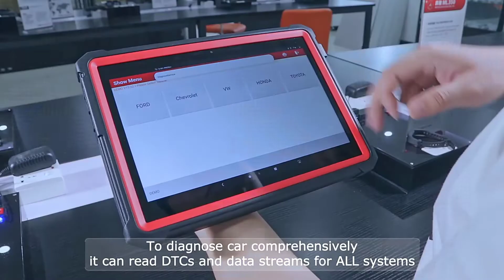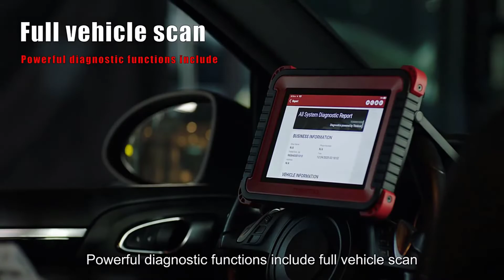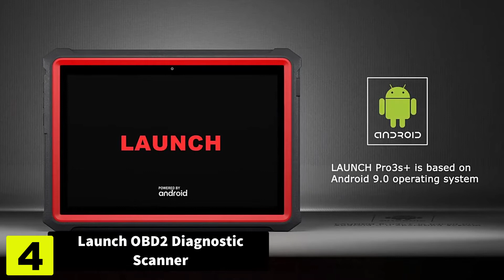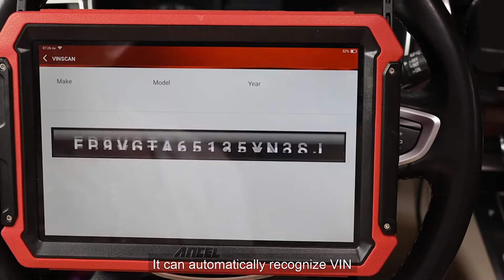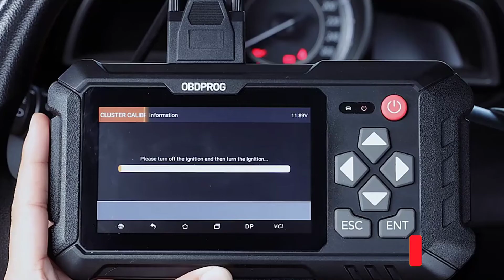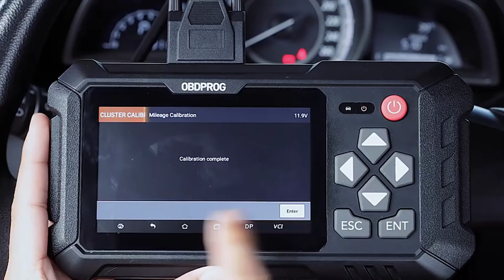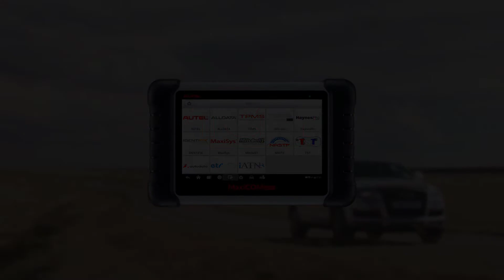Top 5 Best Odometer Correction Tool Review (2022)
Best Odometer Correction Tool From "LATEST GADGETS ZONE".These Odometer Correction Tool are
very useful. You can buy these Odometer Correction Tool from Aliexpress.

Product Link:

1.Autel OBD2 Scanner Tools

2.Obdprog OBD2 Diagnose Tools

3.Ancel OBD2 Diagnostic Tools

4.Launch OBD2 Diagnostic Scanner

5.Thinkcar OBD2 Scanner Tool

Car Diagnostic Cables & Connectors

Car Multimedia Player
Auto Key Programmers

op 5 Best Odometer Correction Tool Review (2022)